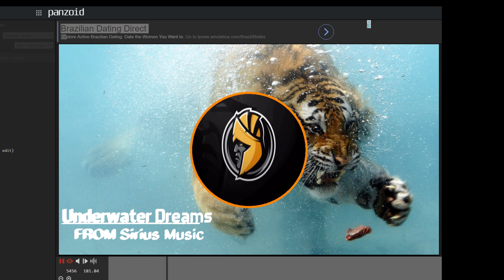Underwater Dreams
Edited by Drano Music